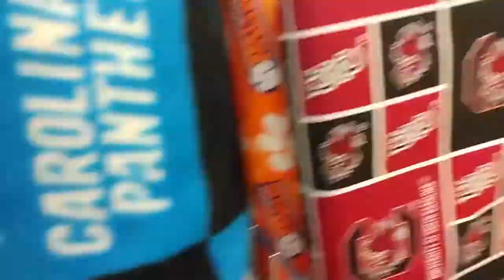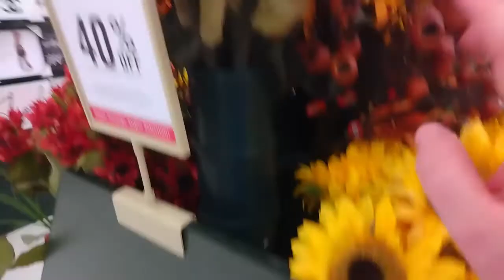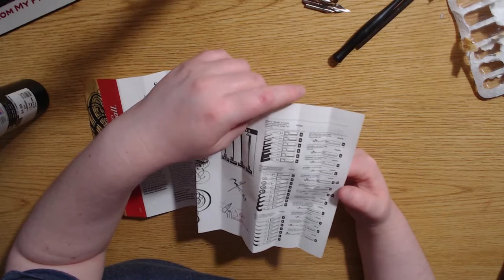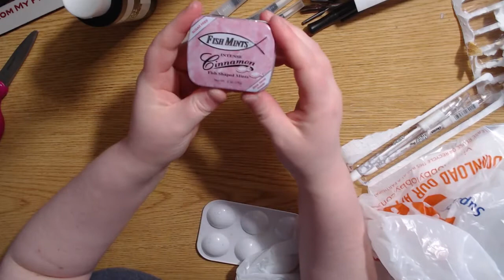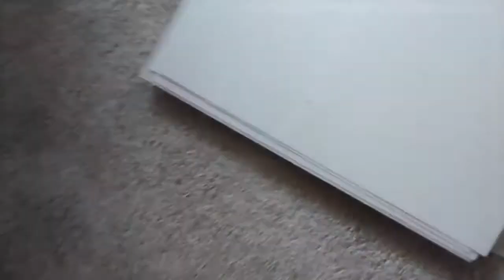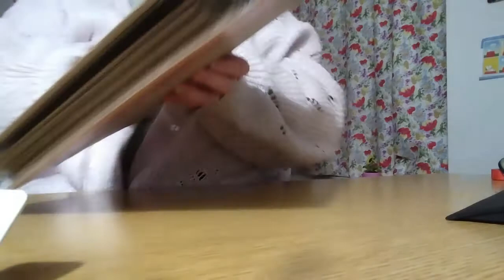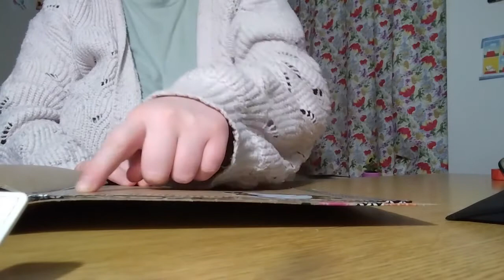Inktober Vlog No. 1 - Shopping, Haul, and Binding a CARDBOARD Sketchbook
Hello Everyone! Welcome to my first Inktober Vlog! In this vlog I got book binding, shopping and haul. Next one will have some art!

Programs used:
Windows Movie Make, Adobe Premier - Video Editing
OBS - Recording